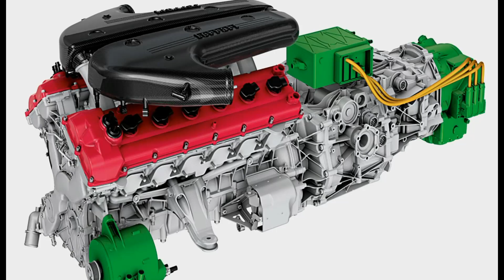Top 10 most expensive cars in whole world 🌍 | CARSWORLD | INFORMATION VIDEOS.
VIDEO TOPIC:cars video.
VIDEO CREDIT:
Hello and welcome to Infoguru, where we believe that knowledge is power. Our mission is to provide you with accurate and engaging content that will broaden your horizons and help you stay informed.